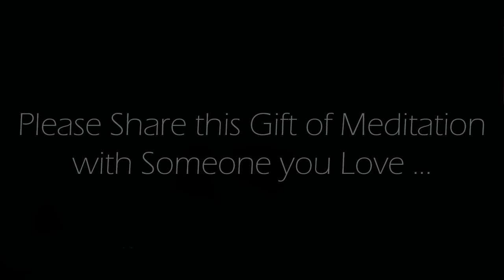5 Minute Meditation to Set Yourself Free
This is an Original 5 minute guided meditation recorded by us.  Within the depths of your being resides a sacred essence, a spark of divine light yearning to break free from the illusions of this earthly existence.  It is a call to transcend the confines of the material realm and awaken to the boundless nature of your soul.  In this journey, surrender becomes your guiding principle.  Surrender the need for control, surrender the grip of past regrets and future anxieties, and surrender to the flow of the present moment.  As you relinquish the illusion of separation, you merge with the infinite wisdom of the universe, becoming an instrument of divine love and compassion.

Credits:
Voice spoken:  Original commentary recorded by us.
Background Image: Original image produced by, and exclusively owned by us.